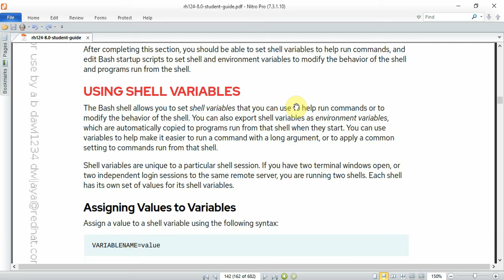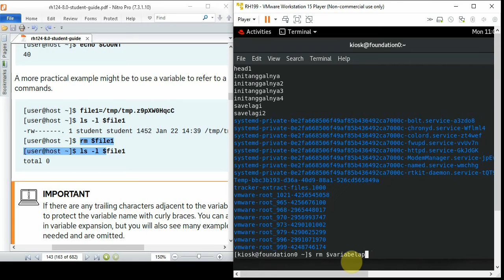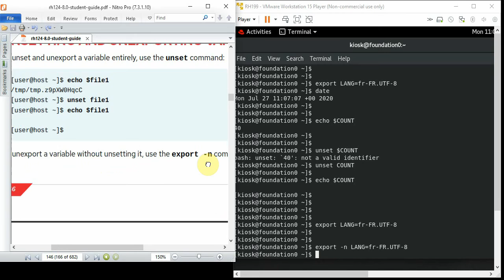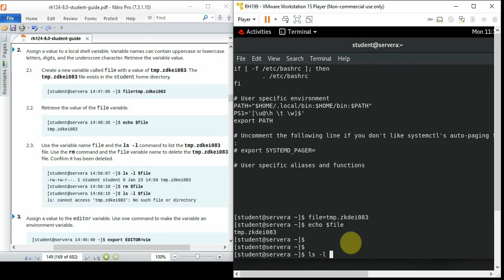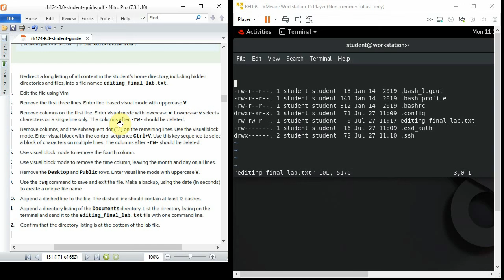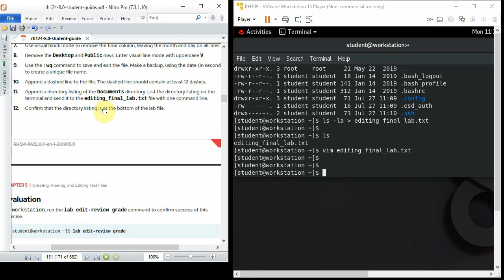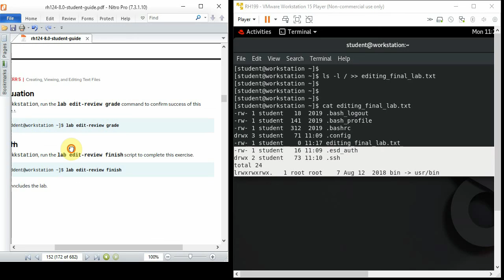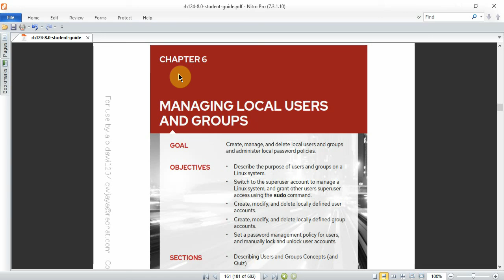"Free Training RH124 - Red Hat Certified Sys Admin [6. RHCSA Introduction & Chapter 5.2]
"Free Training RH124 - Red Hat Certified Sys Admin
[6. RHCSA Introduction & Chapter 5.2]

Materi ini sebetulnya Materi Berbayar, namun saya upload untuk berbagi ilmu.
Semoga bermanfaat.